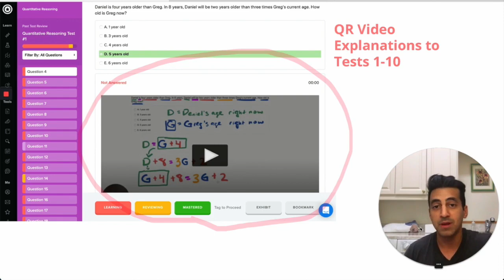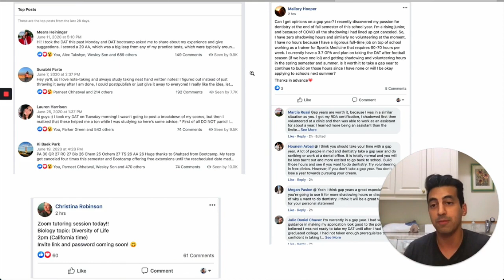New Quantitative Reasoning Video Explanations!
Hello hello!

⚡️ Ari here with a couple updates:

QR Video Explanations to Tests 1-10 are added to your account! Your favorite QR hero, Raheel, has been working on getting these out and has added 400 video explanations to every question in the QR section. Next time you take a QR practice test, watch the video explanations, let us know if you like them!

Some test taking tips the day of the exam: Bring an easy to eat snack like a granola bar or banana. And floss/brush your teeth afterwards - fresh breath is the key to the reading comprehension section

Thank you to everyone for contributing to create a positive community. The top posts this month were viewed by 10k people each. Keep on sharing your experiences, your insight helps thousands of other people in a similar boat.

Start studying with DAT Bootcamp!